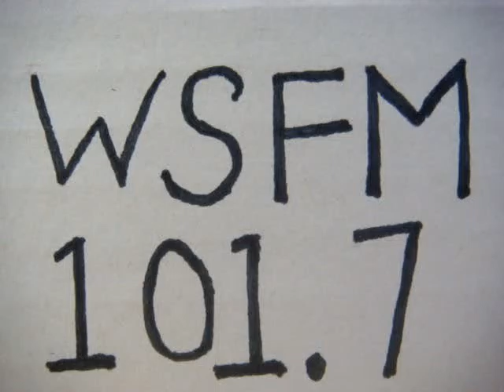No 2082 Your song with Richard Mercer. 25 June 2015